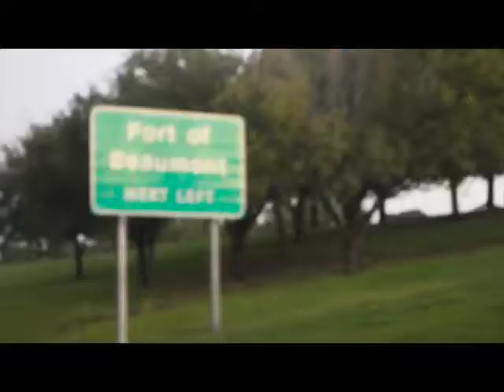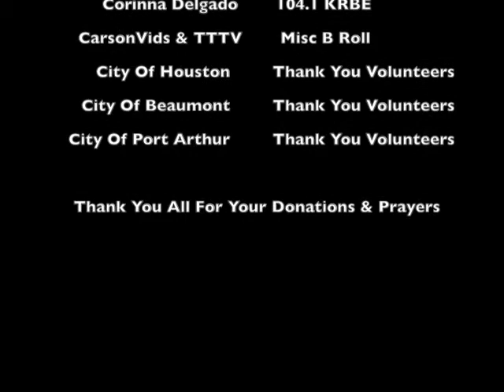Hurricane Harvey Relief | Toiletries For Families x Houston, Beaumont, Port Arthur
Hurricane Harvey impacted the great state of Texas. SpillThaTea.com and Toiletries for Families.org worked together, with volunteers from Houston, Beaumont & Port Arthur to help restore dignity and faith by directly distributing personal items needed.

Toiletries For Families is a US 501(c)3 Nonprofit Organization.
SpillThaTea.com Hottest News, Entertainment & Entrepreneurs

Credit Source: Misc B Roll - CarsonVids & TTTV